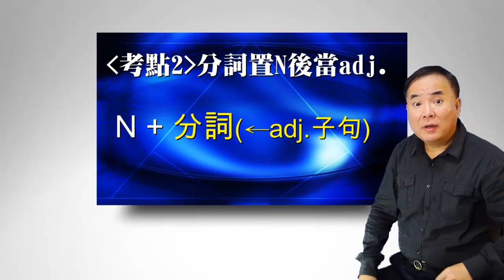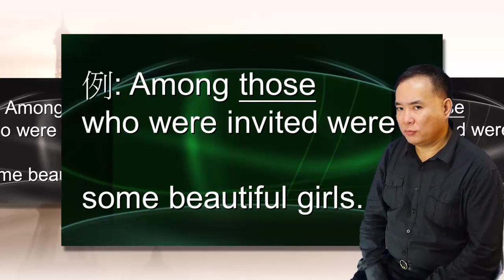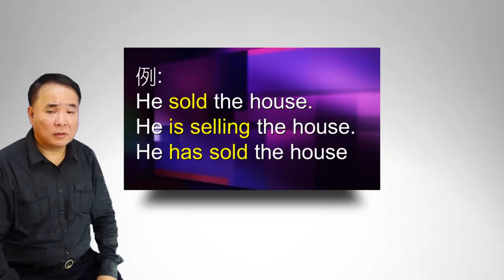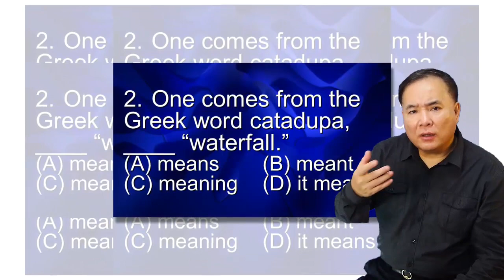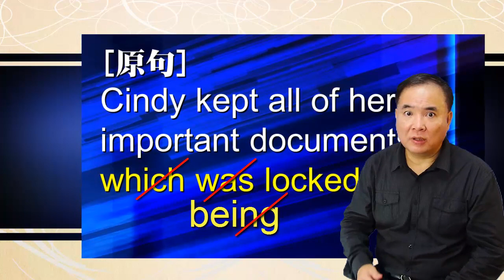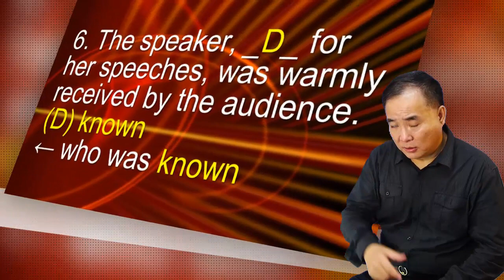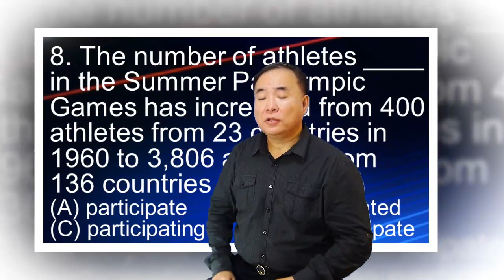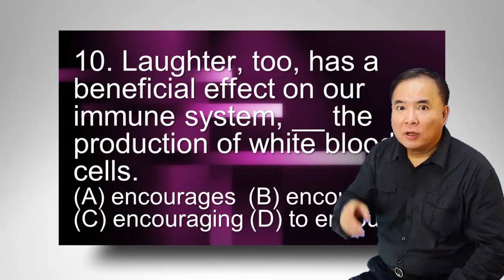劉鎮英檢文法: 分詞基礎觀念2